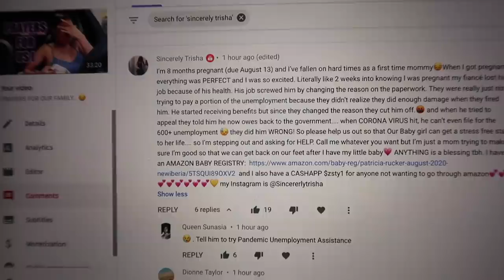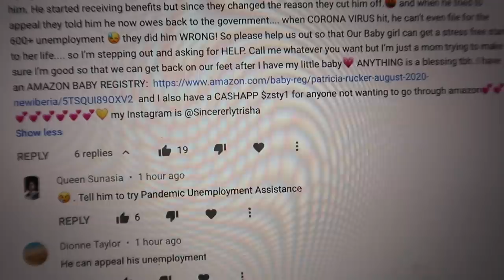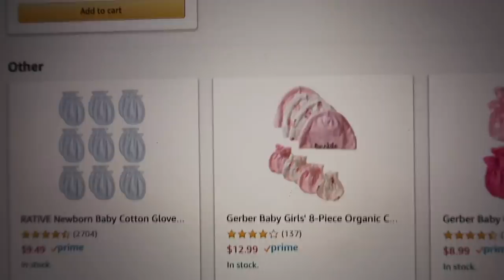SEAFOOD MUKBANG WITH 1 YEAR OLD TWINS *THEY FEED EACH OTHER* !!!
TWINFO: ♡ 1 year old

541 10th St NW Suite 340